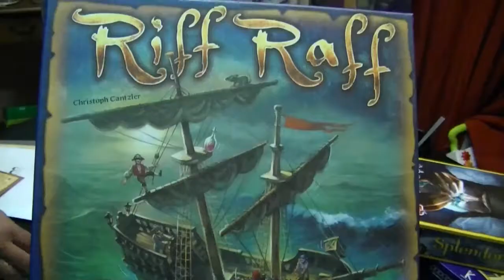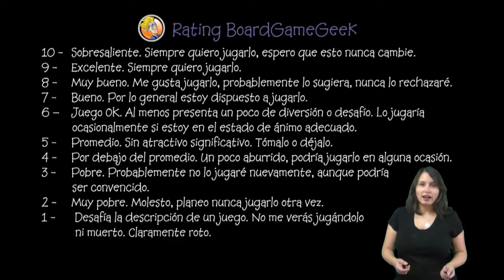Riff Raff [JcK Opina ep.10]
Video Instruccional:  Aún no disponible